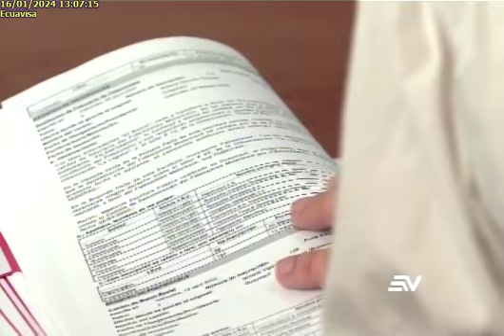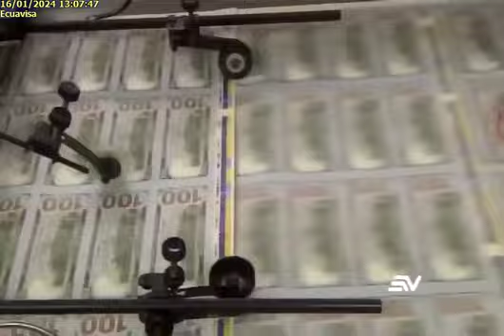Nuevo proyecto prevé cambios en la contratación pública 16/1/24EC